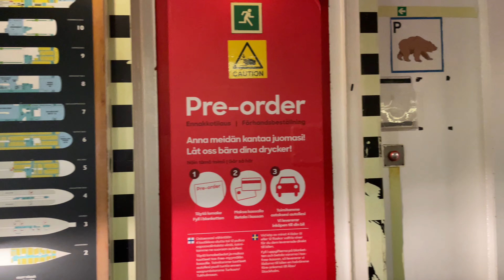Arriving to Helsinki by ferry. Window view.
Nothing spectacular but quite relaxing with a glimpse of the Finnish capital